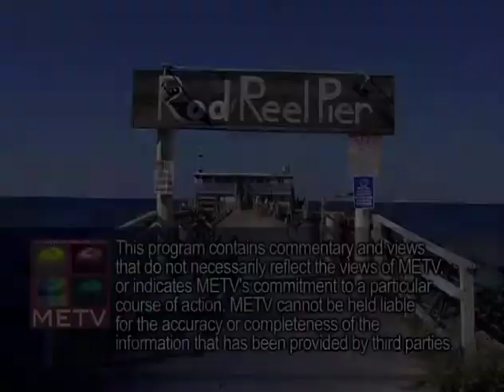Men of Courage